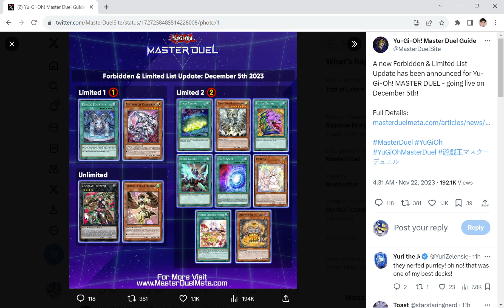Master Duel's Latest Banlist is an Embarrassment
Hey everyone,
So today we're talking about the latest
Socials: